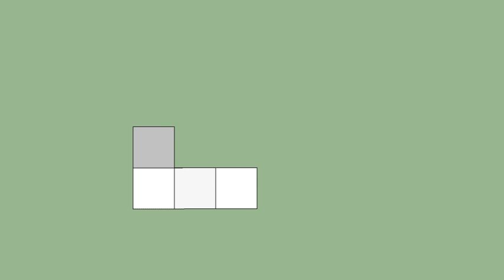育才出版-基礎圖學空間感練習本-第067頁第012題（三視圖轉等角圖部份）